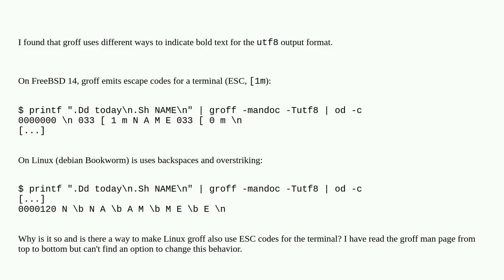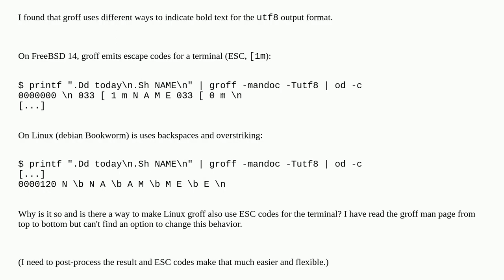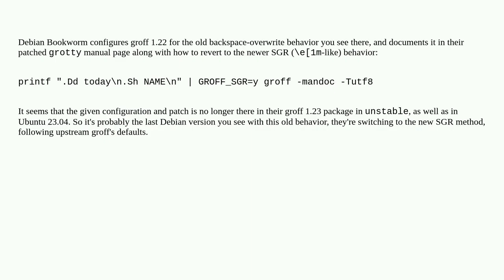Unix: groff -mandoc creating "ESC1m" versus overstriking with backspace for bold text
groff -mandoc creating "ESC1m" versus overstriking with backspace for bold text

A special thanks goes out to the community

  escape-characters groff unicode terminal